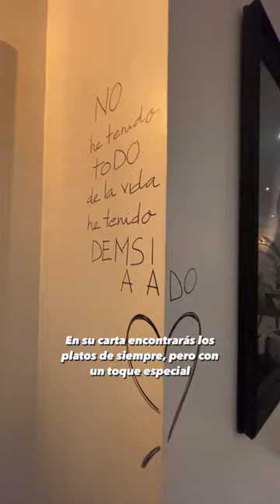La Rita, un restaurante de cine muy romántico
La Rita es un restaurante cosmopolita y canalla, lleno de referencias a la conocida actriz Rita Hayworth 🎬

🍽️ Cocina de proximidad, platos castizos con un toque diferente. Una carta honesta y sencilla, pero creada con mucho 💜

🤤 Imprescindible sus buñuelos de bacalao con emulsión de mango

💯 Además de deliciosas margaritas, tienen un chupito especial llamado “El beso de Rita”

💰 Precio medio por persona: 35€

📍 Calle de las Infantas, 29